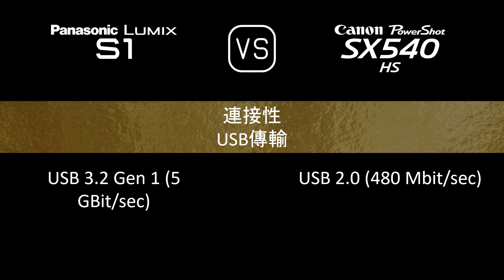Panasonic Lumix S1 與 Canon PowerShot SX540 HS 的規格比較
本片是 Panasonic Lumix S1 與 Canon PowerShot SX540 HS 的功能概述和規格比較 (comparison of specifications)，希望對您有所啟發。感謝您的支持。

00:24 推出
00:32 機身
00:41 影像感測器
01:05 影像
01:21 光學與對焦
02:10 屏幕
02:30 取景器
02:46 攝影功能
03:47 錄像功能
04:04 儲存
04:08 連接性
04:36 物理特性
04:56 雜項